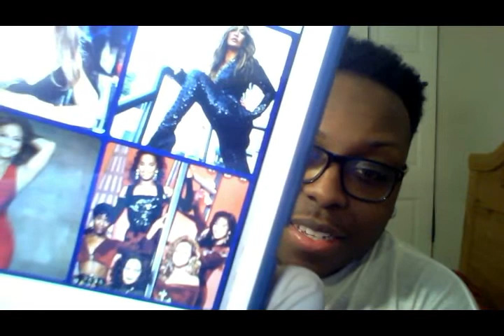RHOA S12 Ep: 10 Review "Living on the Edge"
Copy right fair use notice Title 17, US Code (Sections 107=118 of the copyright law) All the Media in this video is used for the purpose of review & commentary under terms of fair use. All footage, music, & images used belong to their respective companies."